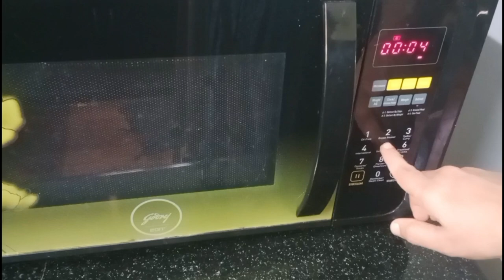Very easy soft and moist biscuit cake at home| quick and delicious cake Malayalam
Easy Oreo cake recipe in Malayalam| Biscuit cake recipe without oven| soft and moist Oreo cake Malayalam|

INGREDIENTS

BISCUIT - 2PKT
EGG- 2
MILK -2TBSP

cake
Oreo cake
biscuit cake recipe
biscuit cake Malayalam
yummy cake
easy cake
saucepan cake
moist cake
diary milk cake
kids favourite cake
cake